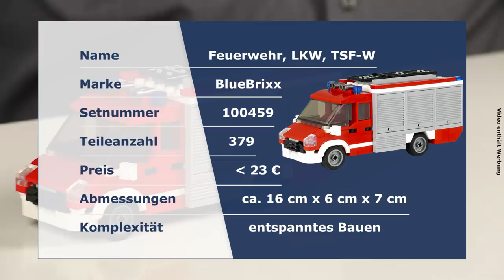Feuerwehrfahrzeug TSF-W von BlueBrixx - mit dem Helden der Steine als Brandinspektor!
Unsere Serie deutscher Feuerwehrfahrzeuge bekommt kleinen, aber feinen Zuwachs: Das TSF-W oder "Tragkraftspritzenfahrzeug mit Wasser" ist vor allem bei kleinen Freiwilligen Feuerwehren weit verbreitet. Mit seinem eingebauten Wassertank und der entnehmbaren Feuerlöschkreiselpumpe ist es der kleine Bruder der HLF und TLF.

Unser Freund Thomas hat den Kontrollaufbau dieses Sets übernommen und verrät Marco, welche Abenteuer er dabei erlebt hat. Marco steuert ein wenig Fachwissen bei und gemeinsam testen sie, ob das TSF auch in eine Fahrzeughalle passt...

00:55 Feuerwehrfahrzeug HLF 20 von BlueBrixx
06:06 Feuerwehrfahrzeug HLF 10 von BlueBrixx
06:55 Feuerwehrfahrzeug T52 FLF von BlueBrixx